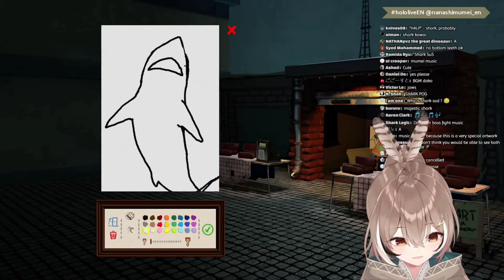Just Mumei humming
Perfection.